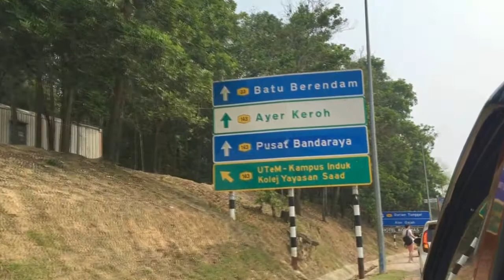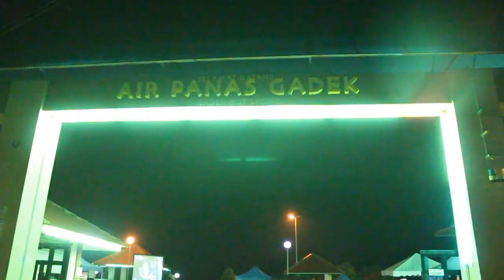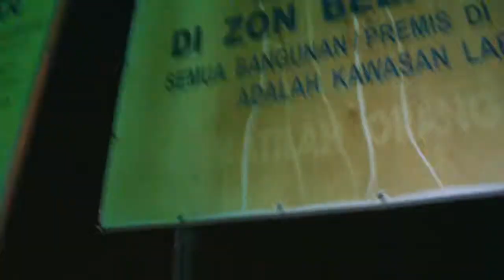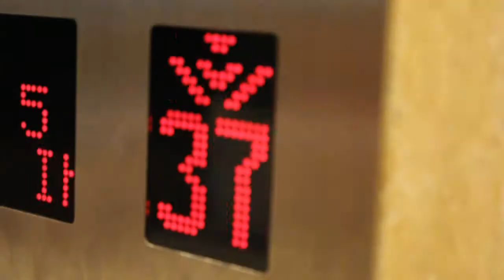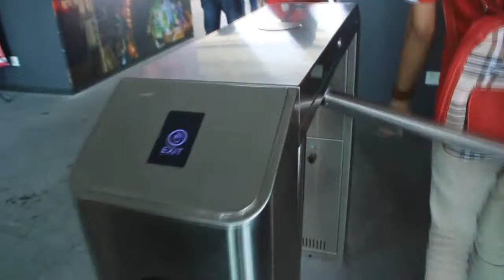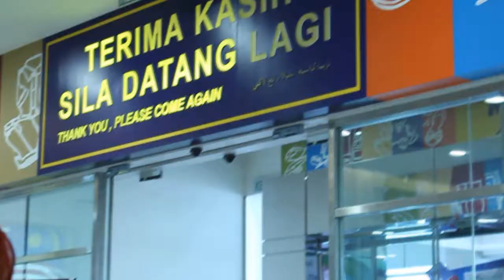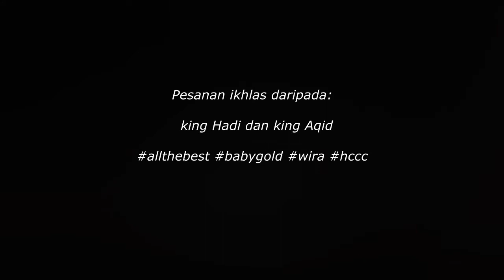HCCC 2015 | New Generation